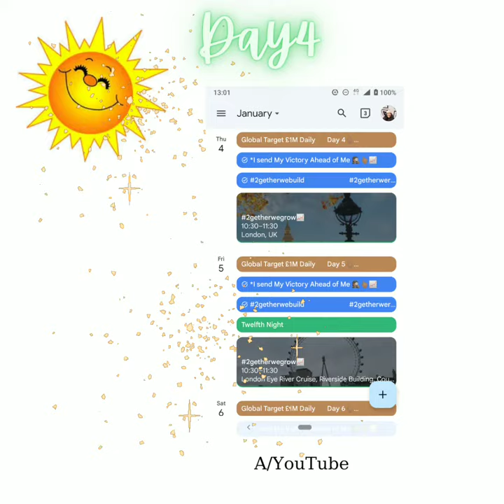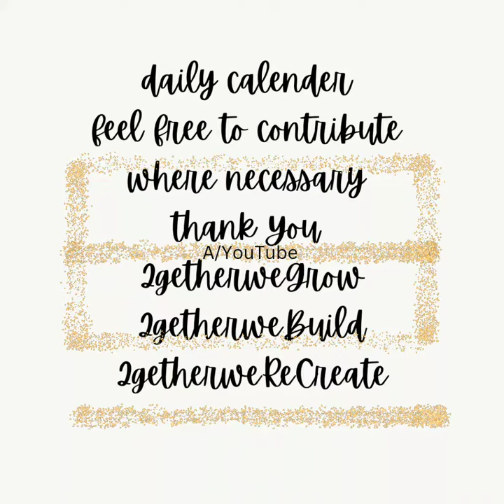Today Day 5 a gratitude calendar global 5th of January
Day 5

Global Gratitude Calendar

I sprinkled love all over this video

*2getherwebuild
*2getherwegrow
*2getherwerecreate

I wish you the best of this new year of Prosperity